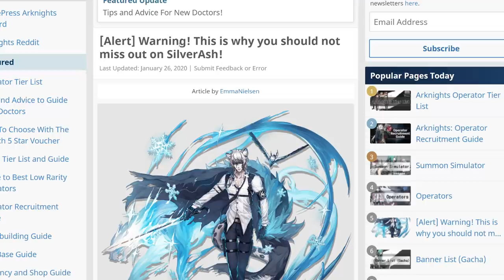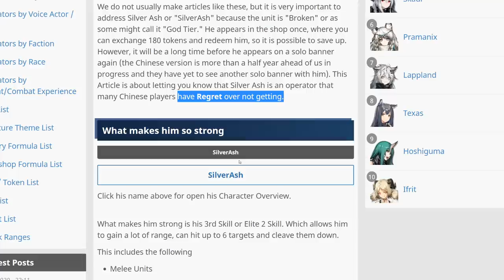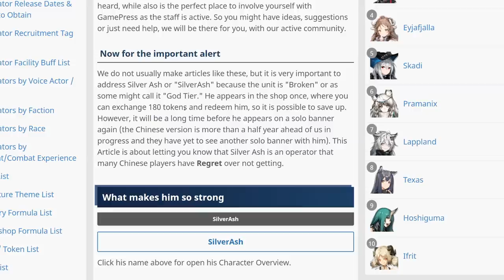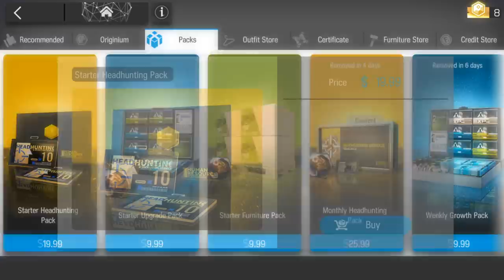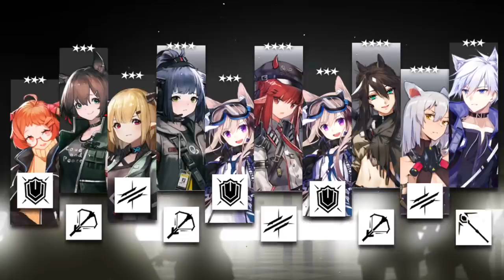LAST CHANCE FOR SILVERASH! Arknights - Let's Give It A Try...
Today in Arknights we're doing some summons for SilverAsh since I recently only came to understand his true power and potential. Let's pray the RNG gods are on our side today... big lol.